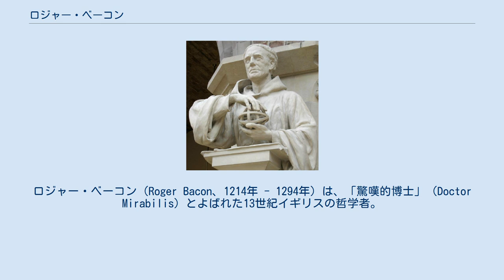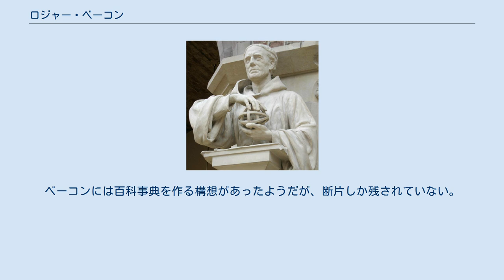ロジャー・ベーコン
ロジャー・ベーコン（Roger Bacon、1214年 - 1294年）は、「驚嘆的博士」（Doctor Mirabilis）とよばれた13世紀イギリスの哲学者。
カトリック司祭で、当時としては珍しく理論だけでなく経験知や実験観察を重視したので、近代科学の先駆者といわれる。
 イギリスのサマセット州イルチェスター生まれ。
生家はもともと裕福だったが、ヘンリー3世時代の政争に巻き込まれて資産を没収され、家族は追放の憂き目にあった。
 ベーコンはオックスフォード大学で学び、アリストテレスの著作について講義するようになった。
やがて、フランシスコ会に入会し、オックスフォード大学の教授となった。
1233年ごろ、当時のヨーロッパの最高学府であったパリ大学へ赴いて学んだ。
当時、フランシスコ会とドミニコ会は新進修道会であったが、学問の世界で華々しい活躍を見せて注目されていた。
フランシスコ会の雄はヘイルズのアレクサンデルであり、一方のドミニコ会はアルベルトゥス・マグヌス、トマス・アクィナスという師弟コンビがその名を馳せていた。
このような華やかな学問の世界においてベーコンの優秀さは注目され、マリスコのアダムやリンカン司教ロバート・グロステストといった当代の有名学者たちと親交を深めた。
ベーコンの授業では、実験や観察をおこなうことに特徴があった。
 ベーコンの学問はイスラム圏の科学者たちの著作（いわゆるイスラム科学）に由来するものが多かった。
このことがベーコンに当時のヨーロッパの学問における問題点を気づかせることになった。
当時、アリストテレスは決してすばらしいとはいいがたいわずかな翻訳でしか知られておらず、学者たちはギリシア語を学ぶという発想がなかった。
これは聖書の研究に関しても同じであった。
物理の研究はアリストテレス的な手法でなく、イスラム圏の科学者であるイブン・アル・ハイサム的な経験にもとづいた手法によって行われていた。
ベーコンが師と仰いだのはマハルクリア・ピカルドゥスのペトルスなる人物であった。
おそらくこれは『磁気書簡(デー・マグネーテー)』という著作で知られる数学者ペトルス・ペレグリヌスのことであると考えられている。
ベーコンは他の学者たちのようになかなか名声を得られないことにいらだち、著書『小著作』『第三著作』においてヘイルズのアレクサンデルらを攻撃している。
 やがてベーコンは肥満卿ギー・フールク（もしくはフーコア、フーコー）なる枢機卿と知り合い、その学識に興味を抱いた枢機卿から著作をまとめるよう求められた。
だが、ベーコンはフランシスコ会の中で許可なく著述活動をすることが禁止されていたため、はじめは乗り気でなかった。
しかしこの枢機卿が教皇クレメンス4世になり、ベーコンに対し禁令を無視してでも秘密裏に著述をするよう求めた。
ベーコンはこれを受けて著作をまとめ、1267年に教皇に送った。
これが『大著作』である。
次に『大著作』をまとめた『小著作』が続けて書かれた。
1268年には早くも続く著書『第三著作』が教皇に送られたが、教皇は同年死去した。
教皇の保護を失ったベーコンは1278年にフランシスコ会の内部で断罪され、アラブ思想を広めた疑いで投獄された。
幽閉は10年におよんだが、同郷のイギリス貴族たちがベーコンの解放を求めたため、釈放された。
 著作のなかで、ベーコンは神学研究の改革を提唱している。
スコラ学のような概念の詳細な区分に集中することをやめてもっと聖書そのものを研究すべきだと考えたのである。
ベーコンは当時としては先駆的な思想であったが、研究者たちに聖書の原典の言葉、ギリシア語、ヘブライ語を学ぶことを求めた。
ベーコン自身は数ヶ国語で精通し、当時の聖書やギリシア哲学の書が誤写と誤訳によってオリジナルからかけはなれていることを嘆いていた。
そして神学学習者たちに対して、もっと広く諸学問を学ぶことを求め、大学のカリキュラムの改革が必要であると考えた。
 ベーコンは神学や学問においてただただ先人に追随することを否定した。
彼の『大著作』では数学、光学、化学に関する記述が含まれ、宇宙の規模についてまで言及されている。
さらにベーコンは後世において顕微鏡、望遠鏡、飛行機や蒸気船が発明されることまで予想している。
また、...